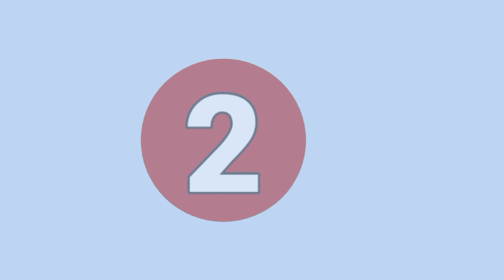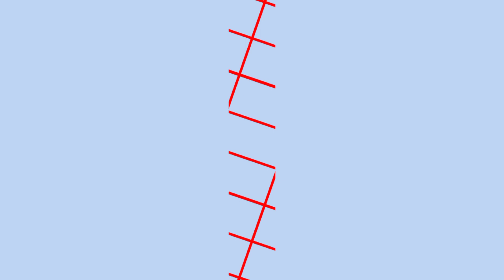top 10 private jets in the world royal suite | Living 24 Hours On a Private Jet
List of Jets and there owners
1. Airbus A380 Owned by Prince Alwaleed bin Talal
2. Boeing 747-8 Owned by Joseph Lau
3. Boeing 767-33A/ER Owned by Roman Abramovich
4. Airbus ACJ319 Owned by Sergey Brin and Larry Page
5. Boeing Business Jet 2 Owned by Mark Cuban
6. Gulfstream G650 Owned by Elon Musk
7. Bombardier Global 8000 Owned by Oprah Winfrey
8. Embraer Lineage 1000E Owned by Jackie Chan
9. Dassault Falcon 900EX Owned by Bill Gates
10. Embraer EMB-135BJ Owned by Warren Buffet